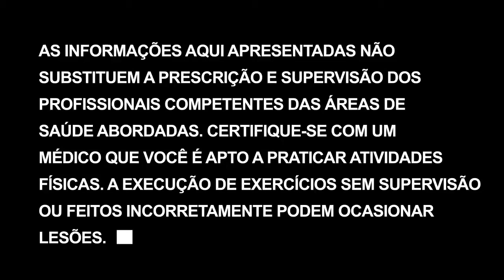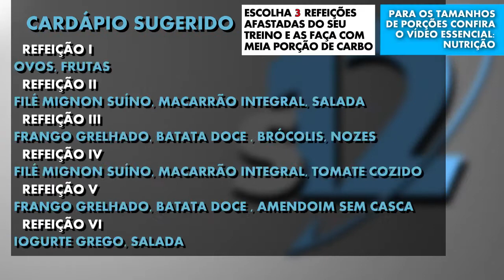DTP de peito e costas | Transformação corporal em 12 semanas - Dia 82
Esse sim é um dia desgastante! Prepare-se mentalmente, pois conjugar peito e costas nessa maratona que é o DTP, não é para qualquer um não! Boa sorte!